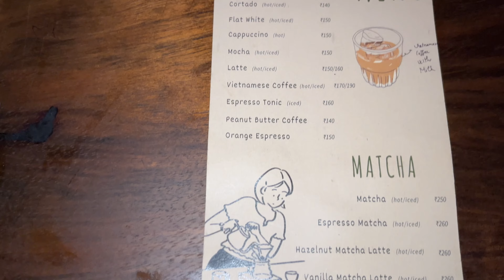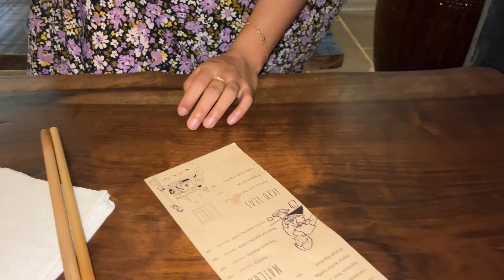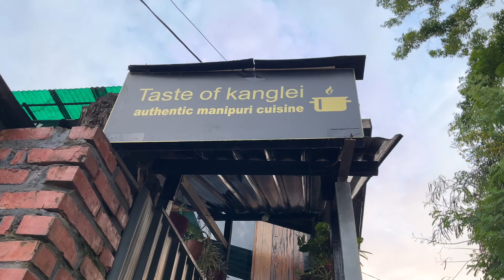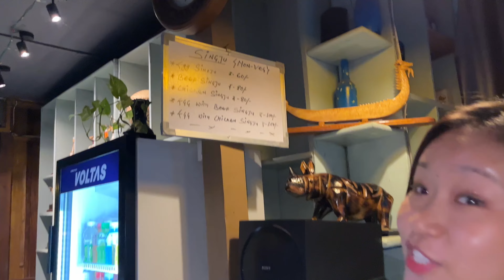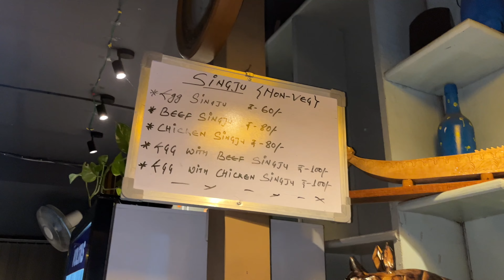1️⃣Day 3️⃣Places - Casablanco🍹➡️My Food Story☕️➡️Taste of Kanglei🍱✅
I met my high school besties Libo and Tongro after a long time. It was a sudden plan but a great success as we enjoyed hopping around the city from restaurants to cafés 😂

Started off at Casablanco- a great restaurant with great aesthetic ambience. It has a beautiful open terrace with aesthetic seating arrangements. The food was good but drinks were average. They do not have much options in food items. They serve continental. More options available in beverages sections(alcohol). Overall it was a good experience.

Next stop at My Food Story- it offers two different places in one floor- a French themed restaurant and a cute cafe. We decided to sit at the cafe to chill and cool off for a while. The place gave us a very authentic cool vibes. We all loved the place. They serve different varieties of hot and cold coffees , iced teas, pastries and cookies. It was all very cute and a very different vibe which was lovely.

Last stop was dinner at Taste of Kanglei- we all wanted to have a very authentic Manipuri cuisine for dinner so ended up here as we heard a lot of good things about this place. The food was beyond what we imagined , the most authentic Manipuri thali we can have was from here only. We ended up having the best dinner. It defeats all the hi-fi restaurants or cafés we have ever visited. 😂 The price was also very cheap and best.

Anyways we three had enjoyed our day catching up with our lives and reminiscing the past. Spend out time with the best food and great laughters.